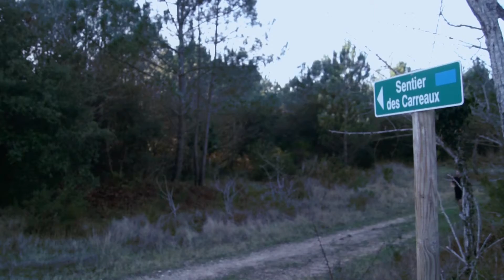Requiem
Un travail sur la naissance d'un nouvel homme, un voyage entre l'ancien et le nouveau.